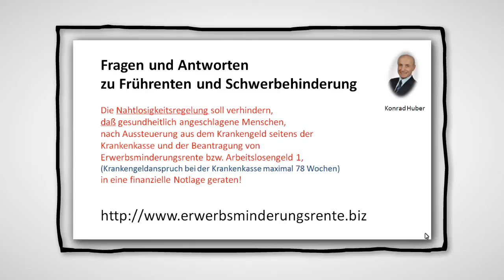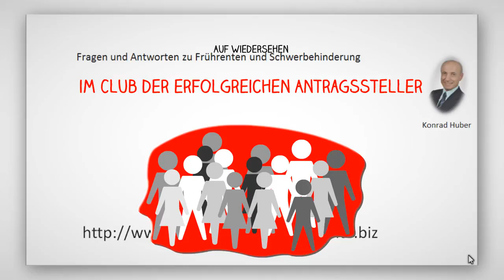Video: "Nahtlosigkeitsregelung in der Sozialversicherung" FAQ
Gesundheitlich schwer und dauerhaft angeschlagene Menschen haben in der gesetzlichen Krankenversicherung einen maximalen Anspruch auf Krankengeldzahlung von 78 Wochen, einschließlich Lohnfortzahlung durch den Arbeitgeber!

Nach Ablauf dieser 78-Wochenfrist endet die Krankengeldzahlung endgültig und die Betroffenen werden aus der Krankengeldzahlung für alle Zeiten ausgesteuert!

Im Anschluß an die Krankengeldzahlung finden sich Betroffene im magischen Dreieck zwischen Agentur für Arbeit, der Krankenkasse und der gesetzlichen Rentenversicherung wieder und es kann eine finanzielle Versorgungslücke entstehen, wenn auf der anderen Seite ALG 1 beansprucht wird, auf der anderen Seite aber die Leistungsfähigkeit dauerhaft abgesunken ist!

Hier hat der Gesetzgeber die  sogenannte "Nahtlosigkeitsregelung" geschaffen,
welche aber von verschiedenen Sozialversicherungsträgern unterschiedlich ausgelegt wird!

Es gibt hierzu zwischenzeitlich höchstrichterliche Rechtssprechungen!

Unter folgendem Link der Rechtsanwaltskanzlei Büchner in Berlin werden die Zusammenhänge und die rechtlichen Möglichkeiten von Betroffenen sehr gut und auch für Laien verständlich erklärt!

Auszug:

Bitte den vollständigen Text unter obigem Link weiterlesen!

Arbeitslosengeld nach § 125 SGB III muss solange gezahlt werden, bis die Rentenversicherung Erwerbsminderung positiv festgestellt hat.

9.9.1999   Gesetzliche Rentenversicherung

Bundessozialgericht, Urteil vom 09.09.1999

B 11 AL 13  99 R

Die Nahtlosigkeitsregelung des § 125 SGB III begründet gegenüber der Bundesagentur für Arbeit eine Sperrwirkung; sie verbietet der Arbeitsverwaltung, die objektive Verfügbarkeit von Arbeitslosen wegen nicht nur vorübergehenden Einschränkungen der gesundheitlichen Leistungsfähigkeit zu verneinen, bevor der zuständige Rentenversicherungsträger volle oder teilweise Erwerbsminderung  festgestellt hat. Die subjektive Verfügbarkeit, Arbeitsbereitschaft, hat die Arbeitsverwaltung eigenständig auf der Grundlage der tatsächlichen gesundheitlichen Leistungsfähigkeit zu beurteilen und darf sich dabei auch nicht auf die Feststellungen im ablehnenden Rentenbescheid der Rentenversicherung berufen.

Das Urteil des BSG klärte bereits im Jahre 1999 eine Reihe von Fragen, welche im Zusammenhang mit der sog. Nahtlosigkeitsregelung des heutigen § 125 SGB III, damals § 105a AFG, stehen. Leider nehmen eine Vielzahl der Arbeitsämter in ihrer Verwaltungspraxis diese eindeutige Rechtsprechung des höchsten deutschen Sozialgerichts bis heute nicht zur Kenntnis und erteilen weiterhin falsche Bescheide zum Nachteil der Versicherten und entgegen einer eindeutigen Gesetzeslage.

Beste Grüße, viel Erfolg und bestmögliche Gesundheit

Konrad